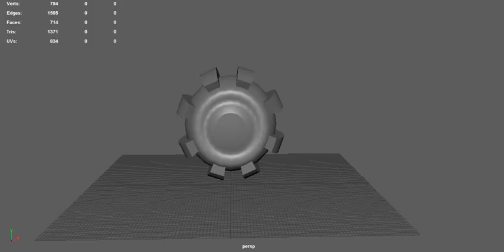Robat Animetion 02